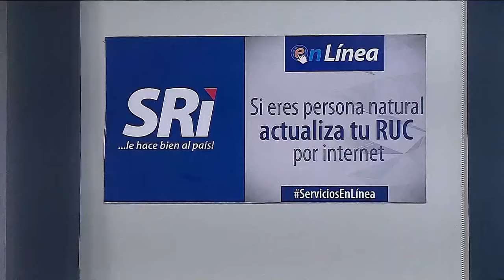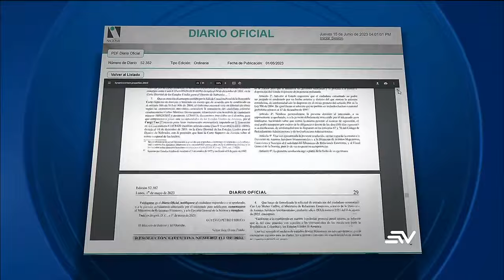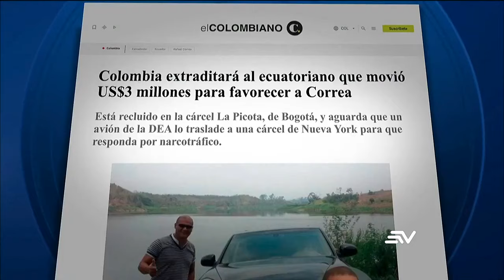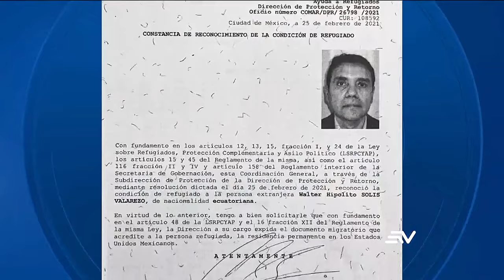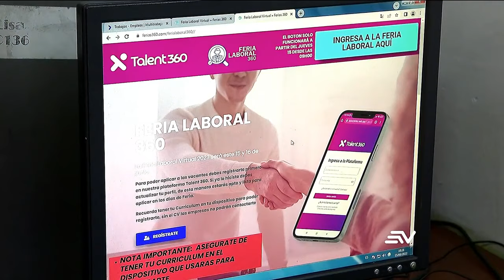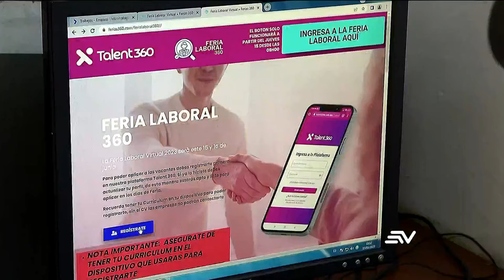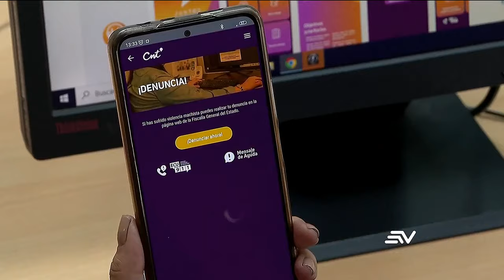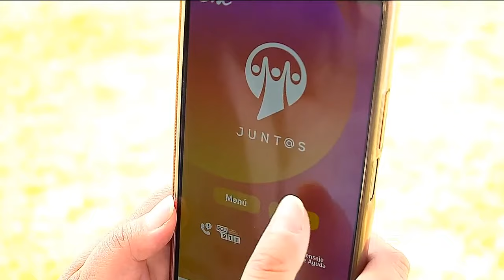¿Cuánto han pagado en impuestos los candidatos presidenciales? | Televistazo | Ecuavisa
¿De cuánto es la suma que han pagado los actuales candidatos a la presidencia por los impuestos?, aquí en Televistazo revisamos la cifra del Servicio de Rentas Internas. Los informes sobre los 2 decretos-ley del Gobierno están listos, durante este viernes serán tratados por el pleno. Conocido como 'El Hombre del Maletín' será extraditado a EE. UU. desde Colombia. Mire aquí la emisión completa del noticiero de las 7:00 p.m. del 15 de junio de 2023.

00:00 - Recap
01:17 - Impuestos de los candidatos
04:08 - Debate: candidato presidencial
06:39 - Están listos los proyectos de dictamen sobre decretos-ley
07:25 - Pesca escasa por temperatura
10:01 - Arroz suficiente hasta octubre
11:44 - Demanda de energía en el país
13:38 - Naufragio en Grecia
15:53 - El 'Hombre del maletín'
17:29 - Extradición de Walter Solís
19:23 - Normativa audiencias públicas
21:01 - Feria virtual para trabajo
22:29 - Proceso adopción de niños
24:42 - Medidas: violencia en planteles
26:30 - 'Juntas': aplicación de mujeres
28:21 - Cumbre amazónica en Pastaza
29:54 - Aniversario Ecuagenera